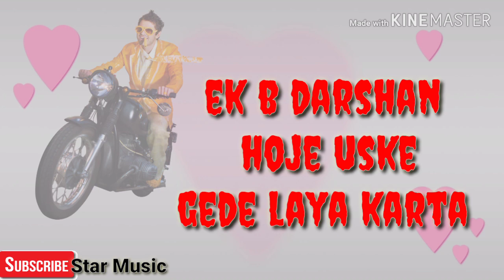मुछा आले की फैन मरजानी haryanvi whatsapp status 2019 Subscribe kar diyo ladlo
Fan marjani raju punjabi Vicky kajla
Haryanvi status 2019
Lyrics
Bullet mang yara ka
Usne dekha jaya karta
Ek b darshan hoja the
Gedi laya karta
Starmusic Lyrics
Muchha ale ki fan marzani